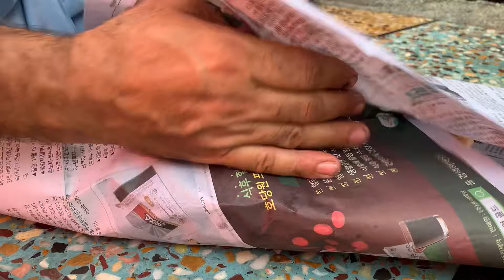BREAKFAST in Afghanistan - Amazing Morning Street Foods - Liver Fry - Kabuli Pulao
NEXT LEVEL BREAKFAST STREET FOOD IN AFGHANISTAN - Roadside Cheapest Street Food in Afghanistan